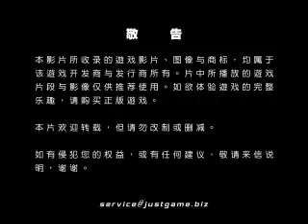[XB360] 刺客教條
本文推薦的刺客教條也帶著濃濃的電影味道，當阿泰爾從人群之中高高躍起，將隱藏於袖口中的短劍深深的刺進衛兵的喉嚨的時候，恐怕玩家也很難分辨...